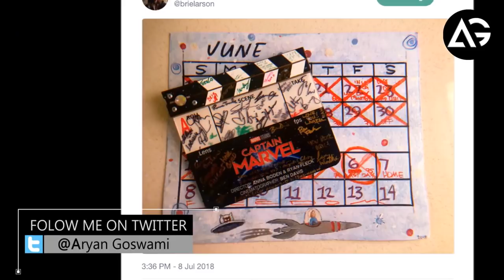Brie Larson May Have Confirmed A Surprising Character For Captain Marvel AG Media News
**ChannelDescription **

1 LIKE = More Motivation!